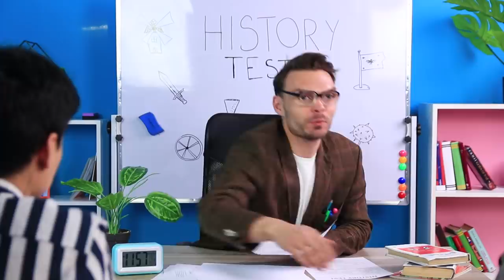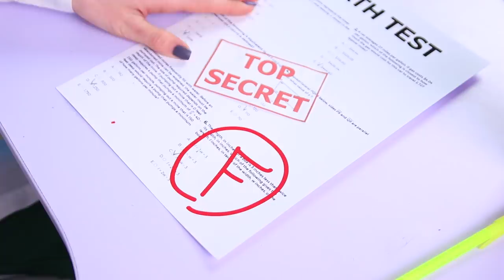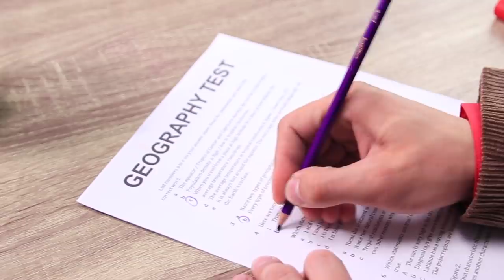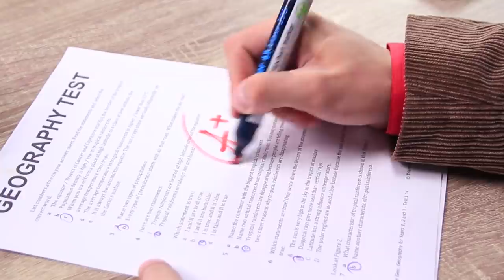Если бы в моём классе училась дочь президента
Интересно, как проходят школьные будни дочери президента? Тогда скорей смотри наше новое видео, в котором мы покажем, легко ли ей учиться в обычной школе.